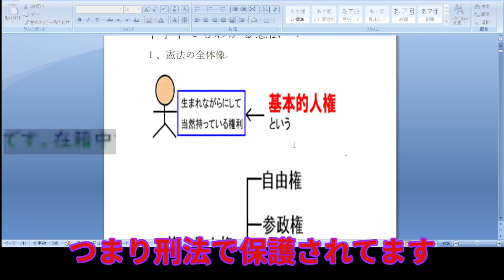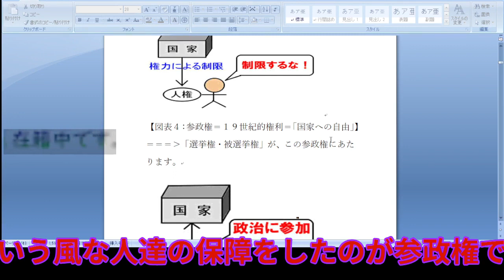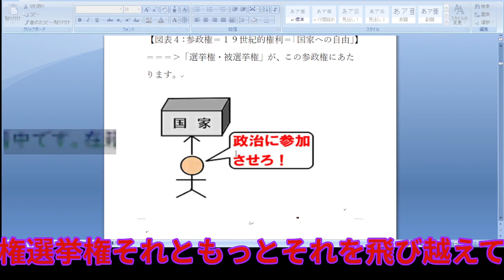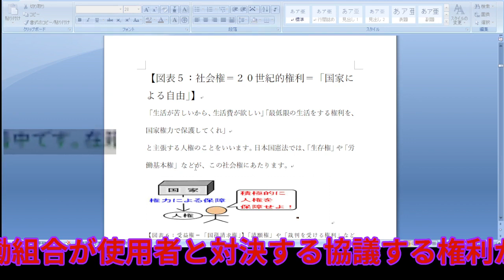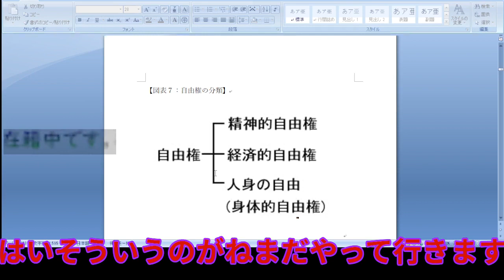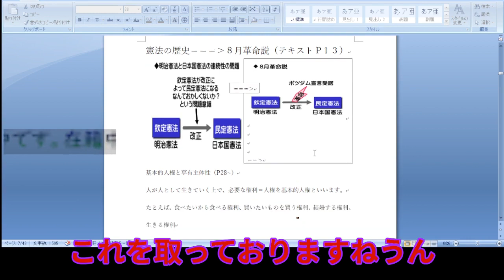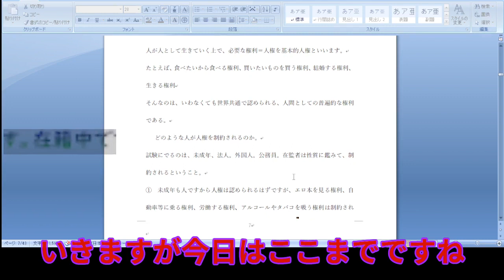【憲法 人権 総論】中学卒や猿でも理解できる司法書士試験の基礎講座（行政書士や公務員試験にも対応）人権 総論1−① 自由権とは？